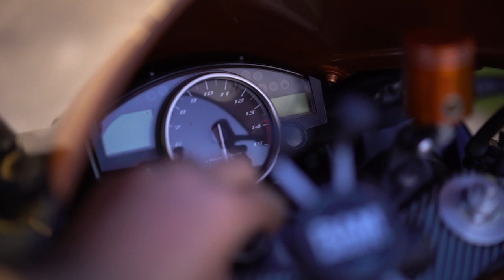My pretty Yamaha r1 2006 TOCE exhaust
yamaha r1 2006 TOCE exhaust